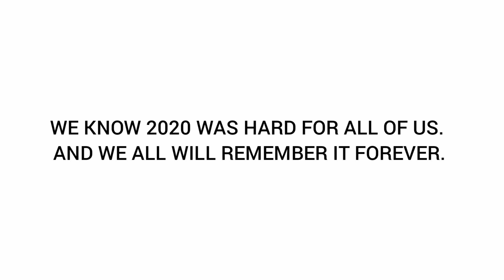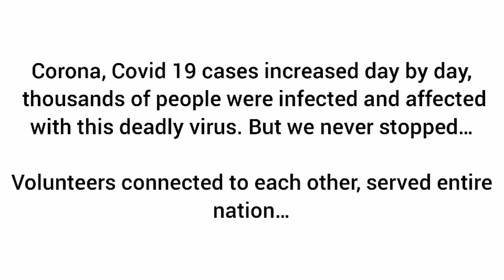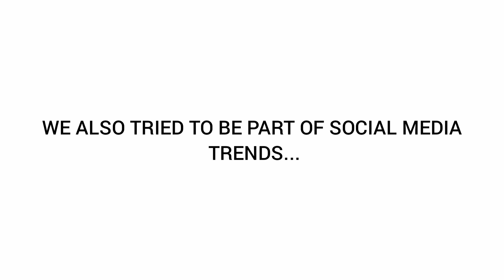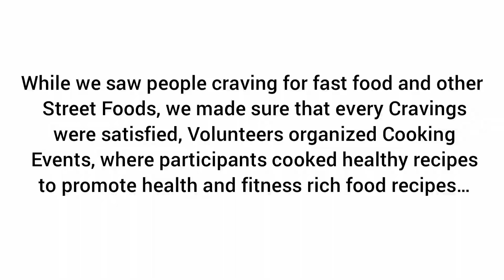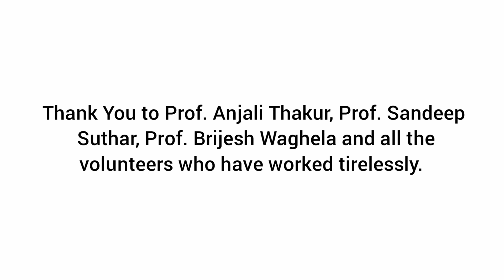NSS & SPANDAN REWIND 2020 | DHARMSINH DESAI UNIVERSITY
Going with trend, here's our VARIANT !!!

2020 was one of the most dynamic and vivid year, we as a volunteers did some spectacular things...

We presented ourselves on Social Media and YouTube that year...

Starting 2021 with a bang, Happy New Year !!!